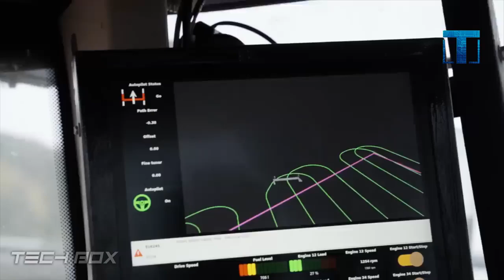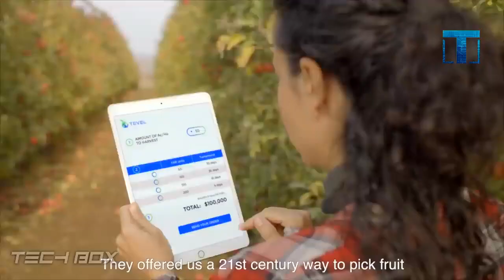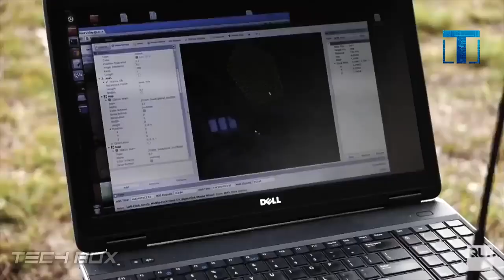Современная Сельхозтехника - Агротехнологии Будущего!